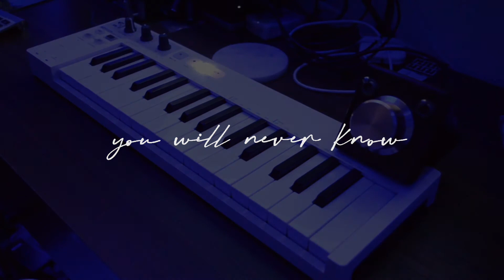McKay-You Will Never Know⎪w/陳哥哥 & Jonathan Lai⎪(Korean ver.)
Mckay's Youwill never know cover